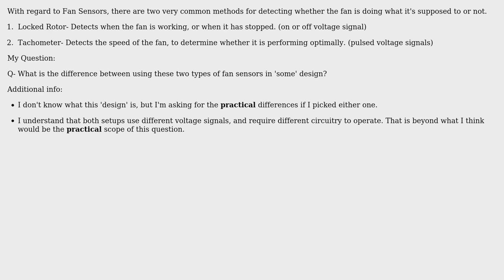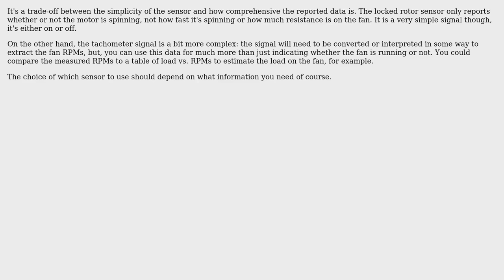Engineering: Fan Sensors (Tachometer vs Locked Rotor)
With thanks & praise to God, and with thanks to the many people who have made this project possible! | Content (except music & images) licensed under CC BY-SA | Music | Images & others | With thanks to user Erathsmus user Chris Mueller user Carlton and the Stack Exchange Network Trademarks are property of their respective owners. You are responsible for your own actions.